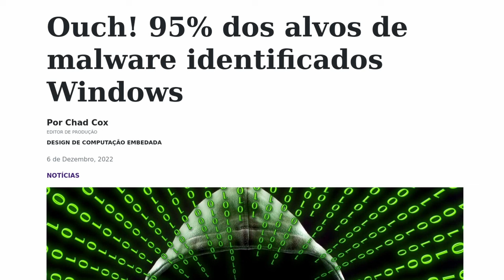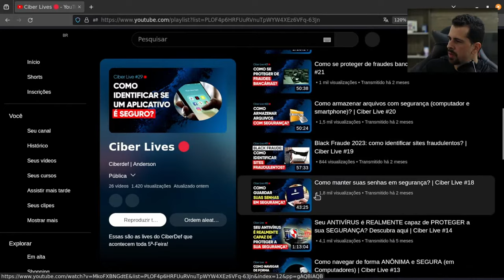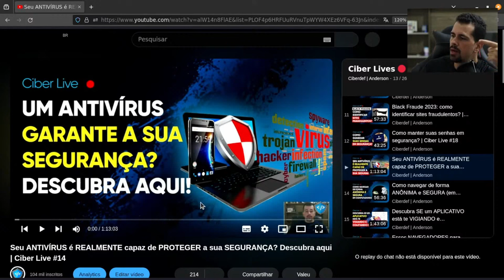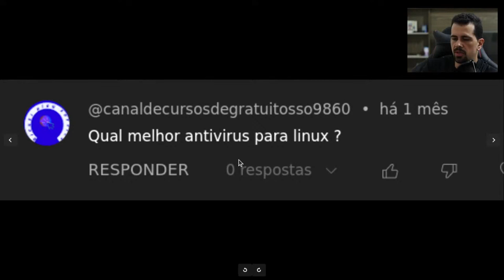Afinal, você realmente PRECISA de um ANTIVÍRUS?